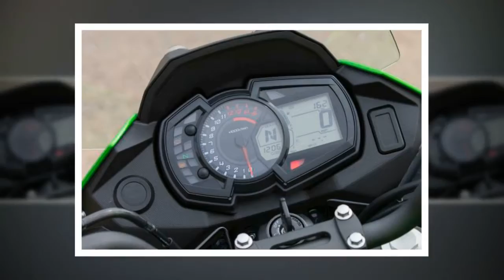Tin nhanh 24/7 - Hai mẫu moto đi phượt tầm giá 150 triệu đồng cực đáng mua ở Việt Nam năm 2022.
Trong tầm giá 150 triệu đồng, đây là 2 mẫu xế phượt đáng chú ý đến từ các thương hiệu danh tiếng đã có mặt trên thị trường Việt Nam từ lâu.